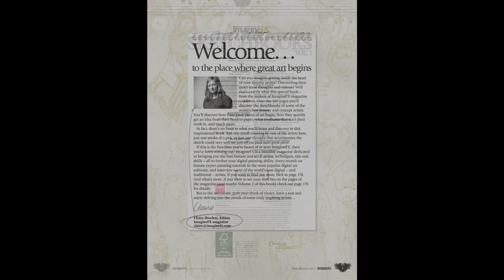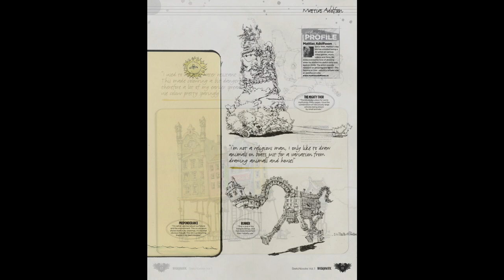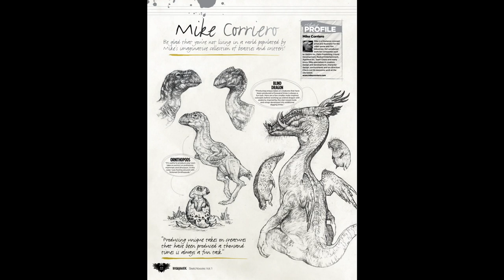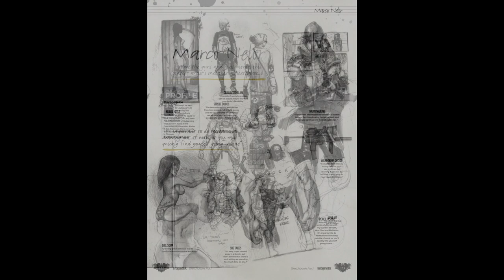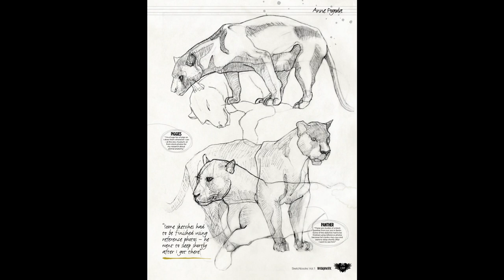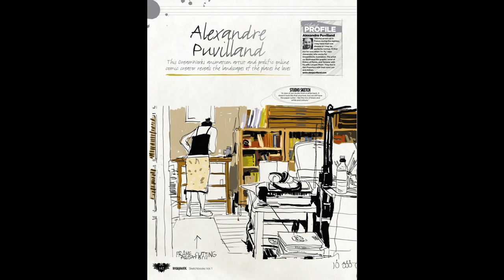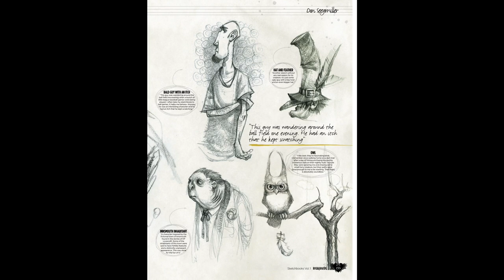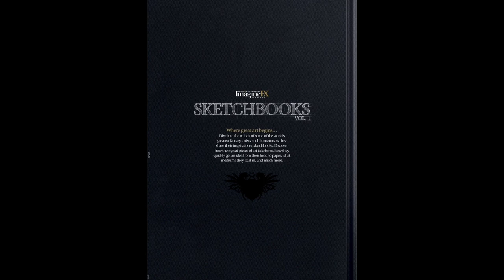ImagineFX SKETCHBOOKS Vol. 1. See how the Masters begin their art...